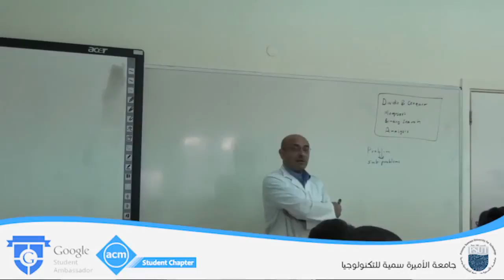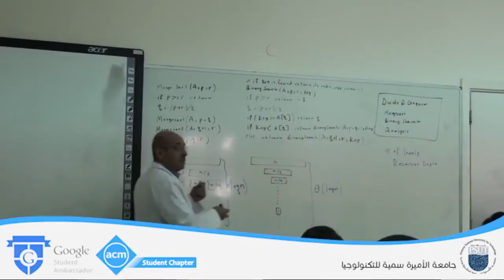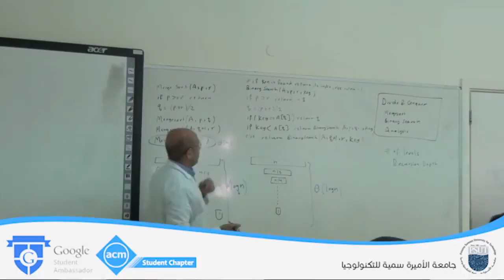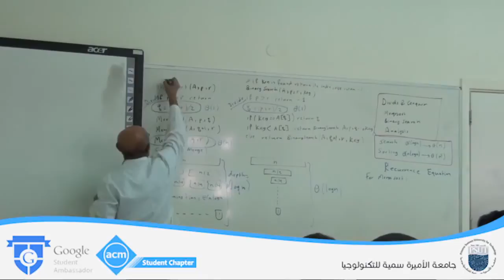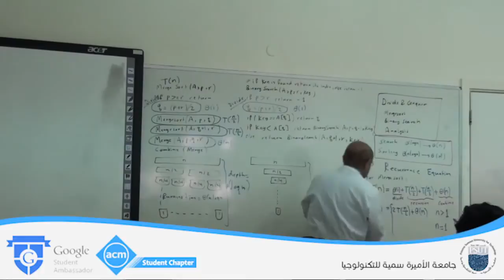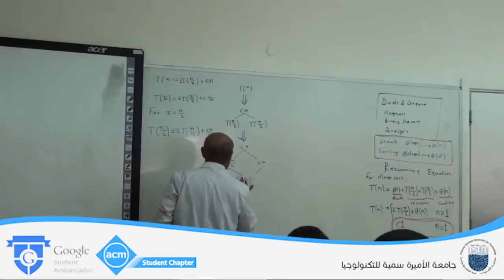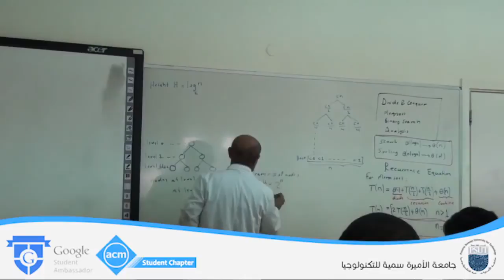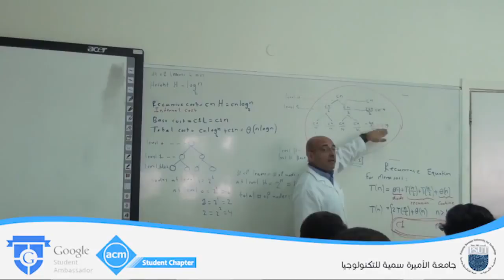Lecture 3 Divide and Conquer, Merge sort and Binary search analysis, Dr Ghassan Shobaki